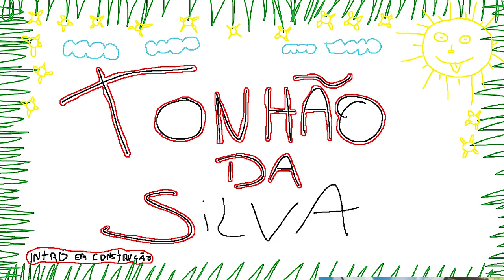GTA 5 ROLEPLAY BRASIL - BATEU DE FRENTE, JÁ ERA! - (13ª TEMPORADA EP 12)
Fala pessoal, bora assistir GTA 5 ROLEPLAY BRASIL - BATEU DE FRENTE, JÁ ERA! - (13ª TEMPORADA EP 12)